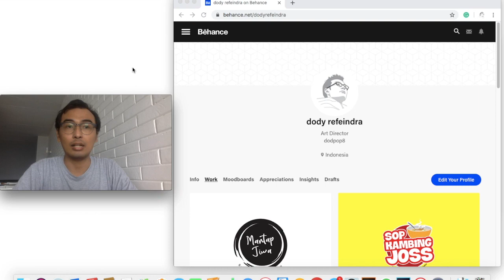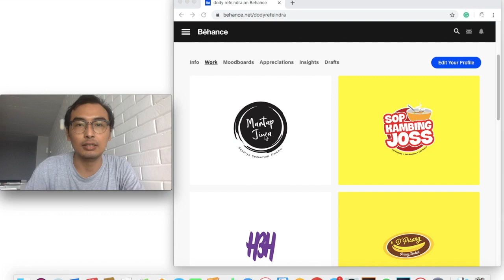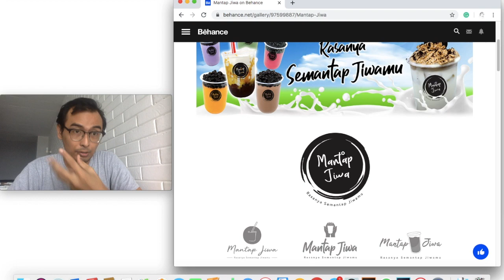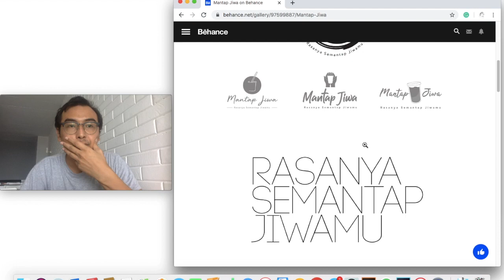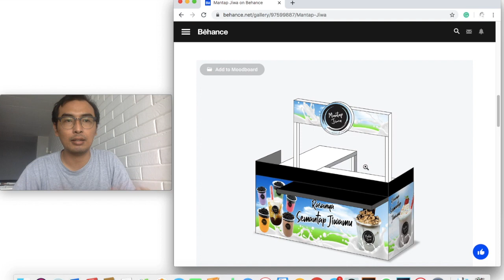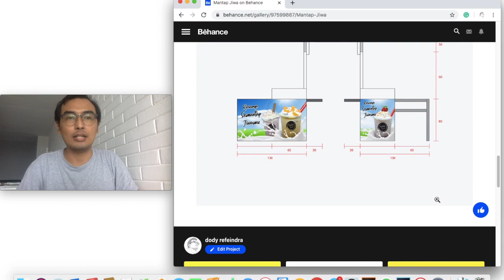SHARING BEVERAGE DESIGN - MANTAP JIWA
SHARING MENGENAI DESAIN BRAND, PACKAGING & MEDIA DESAIN LAINNYA

Channel ini mengenai portofolio desain beserta penjelasan singkat setiap media desain yang telah dibuat. Sharing desain ini selain ditujukan untuk memperkenalkan jasa desain kepada pihak pelaku usaha atau bisnis juga menambah informasi untuk teman teman yang ingin mengenal desain lebih dalam dan profesional.

== KONSULTASI DESAIN untuk USAHA & BISNIS ANDA ==
dodpop8 membuka kesempatan Anda para owner bisnis/usaha/perusahaan/brand untuk berkonsultasi dengan dodpop8, mengenai desain untuk usaha Anda.

== PARTNERSHIP | KERJASAMA ==
Seminar/Workshop Invitation | Endorsement | Promotion | Collaboration, please contact team :

Semoga sharingnya bermanfaat dan menambah wawasan tentang dunia desain

== SOCIAL MEDIA ==
Yuk, berteman di social media lain :